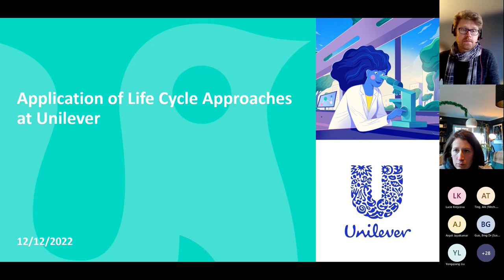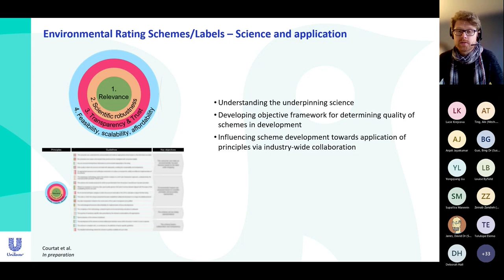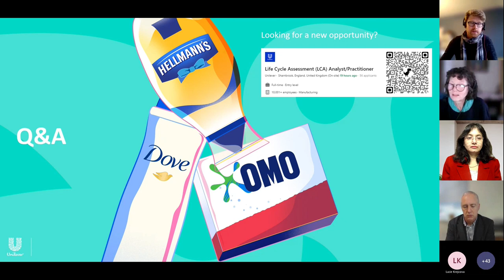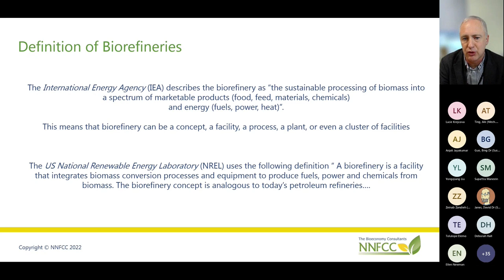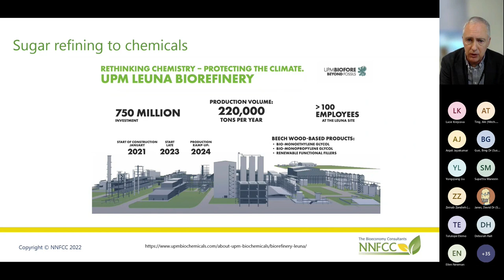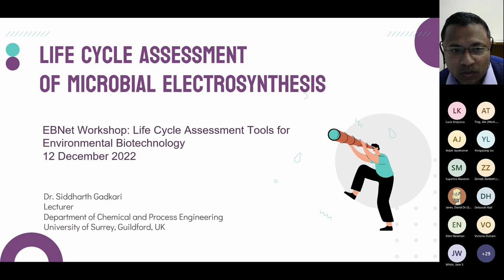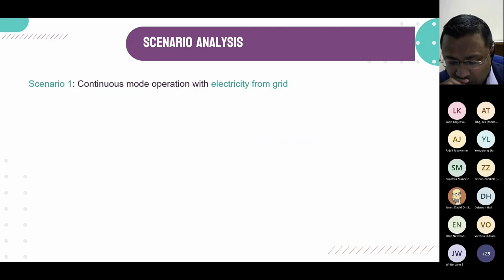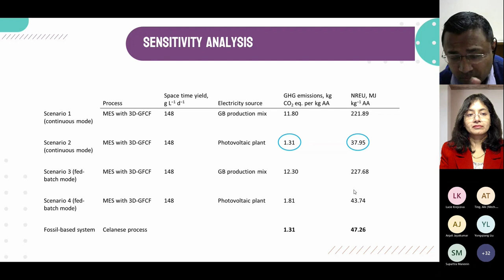Life Cycle Assessment Tools for Environmental Biotechnology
Featuring top speakers from academia and industry this workshop is led by Professor Jhuma Sadhukhan, University of Surrey. Speakers include:
- Dr James Joyce, Unilever (starting at 3:21);
- Dr Adrian Higson, NNFCC (starting at 1:03:18) and
- Dr Siddharth Gadkari, University of Surrey (starting at 2:03).

This webinar is an ideal introduction for industry practitioners and academics looking to incorporate LCA thinking into their business or research.

The recording is from the Environmental Biotechnology Network's (EBNet) webinar on “Life Cycle Assessment Tools for Environmental Biotechnology” – 12 Dec 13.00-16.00 GMT. It has been organised by the EBNet Working Group on Process Integration and Sustainability Assessment.